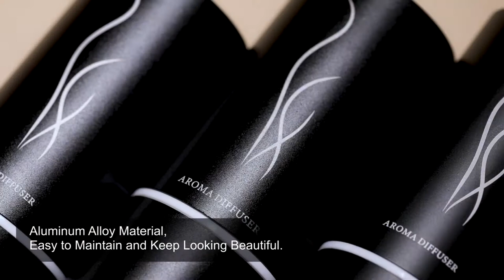GK-KXQ04 Scent Air Machine Diffuser Aroma Dispenser aroma nebulizer diffusion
Announce:
This is our Factory Patent product,One who counterfeits them will have to assume lawful responsibilities.

Contact Person : Mr. JACK
Job Title : Sales Manager